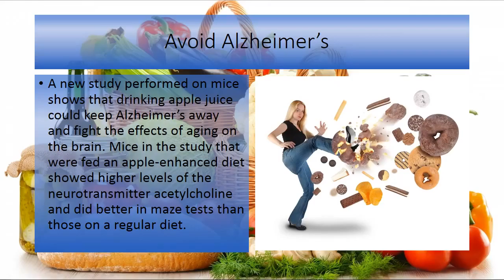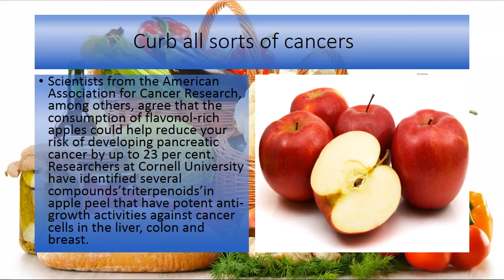Top 5 benefit of the Apple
advice.Get whiter, healthier teeth

An apple won’t replace your toothbrush, but biting and chewing an apple stimulates the production of saliva in your mouth, reducing tooth decay by lowering the levels of bacteria.

Avoid Alzheimer’s

A new study performed on mice shows that drinking apple juice could keep Alzheimer’s away and fight the effects of aging on the brain. Mice in the study that were fed an apple-enhanced diet showed higher levels of the neurotransmitter acetylcholine and did better in maze tests than those on a regular diet.

Protect against Parkinson’s

Research has shown that people who eat fruits and other high-fibre foods gain a certain amount of protection against Parkinson’s, a disease characterized by a breakdown of the brain’s dopamine-producing nerve cells. Scientists have linked this to the free radical-fighting power of the antioxidants contained therein.

Curb all sorts of cancers

Scientists from the American Association for Cancer Research, among others, agree that the consumption of flavonol-rich apples could help reduce your risk of developing pancreatic cancer by up to 23 per cent. Researchers at Cornell University have identified several compounds’triterpenoids’in apple peel that have potent anti-growth activities against cancer cells in the liver, colon and breast.

Decrease your risk of diabetes

Women who eat at least one apple a day are 28 percent less likely to develop type 2 diabetes than those who don’t eat apples. Apples are loaded with soluble fibre, the key to blunting blood sugar swings.